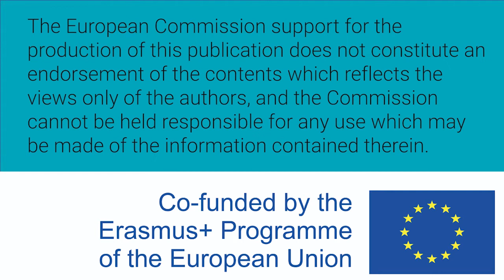Mujeres W-STEM: Sayuri Santibáñez Coronado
Sayuri Santibáñez es mexicana e Ingeniera en Sistemas computacionales. Trabaja en IT, en desarrollo de software.